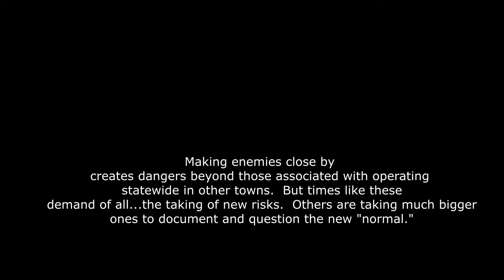Cops attend NH govt. meeting to do "public relations" (Winchester) (W5/15 Ep. 4)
This report was shot mid-May, 2020...before the riots.

NH: Cops attend govt. meeting to do "public relations"  (Winchester) (W5/15 Ep. 4)
libertarians free state project taxes state and local governments politics first amendment audits spending meetings freedom liberty. ron paul tulsi gabbard rand paul reason magazine adam kokesh vermin supreme ambush interviews.  police cops voting voters elections rules laws restrictions independent media, journalism gonzo journalists hunter s. thompson.  police cops thin blue line black lives matter blue lives matter all lives matter.  winchester police department board of selectmen town hall meetings social distancing covid-19 coronavirus. lockdowns shelter-in-place chris sununu.
cops, police, nh, thin blue line, black lives matter, covid-19, coronavirus, stay-at-home, social distancing, reopenNH, assembly